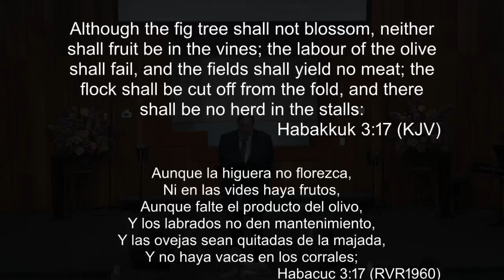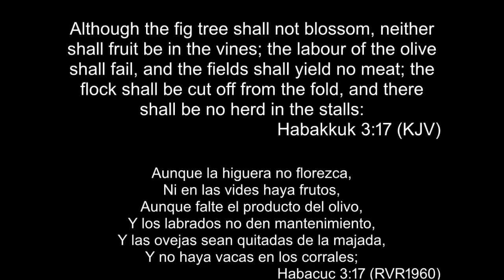9/22/2024-Sunday Family Worship